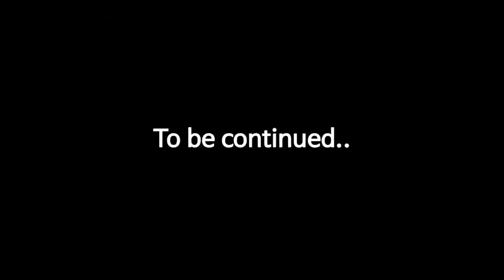Dad! I am going to be another Lion king! 1 3ㅣanimals cartoon for childrenㅣCoCosToy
Buat anak, kartun tontonan buat anak